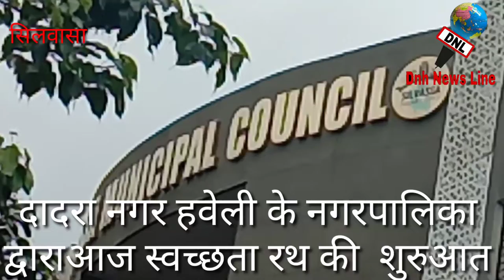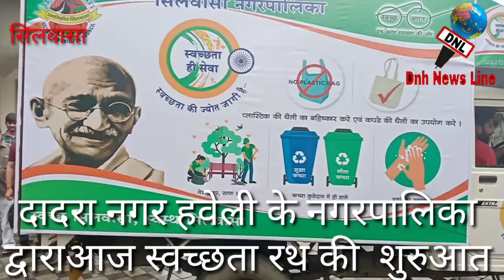D.N.H नगरपालिका द्वारा स्वच्छता रथ की शुरुआत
दादरा नगर हवेली के नगरपालिका द्वारा स्वच्छता रथ की शुरुआत आज नगरपालिका अध्यक्ष राकेश सिंह चौहान ने हरी झंडी दिखा कर क्या रवाना